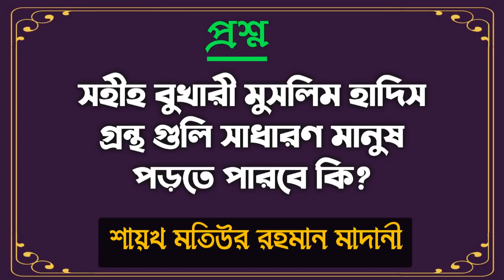কুরআনের অনুবাদ তাফসির সহীহ বুখারী মুসলিম এইসব ইসলামি গ্রন্থ গুলি সাধারণ মানুষ পড়তে পারবে কি?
Bangla Waz